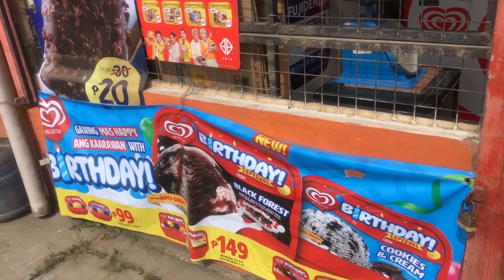House Update + Now Selling Selecta Ice Cream!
Change the quality settings to 720p or higher for better resolution!